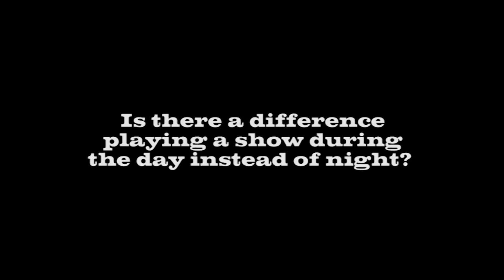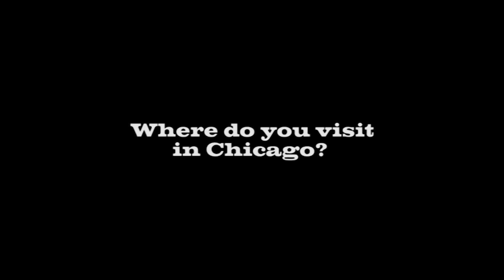Lollapalooza 2012 - Band of Skulls Interview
Behind the scenes with Band of Skulls at Lollapalooza 2012!